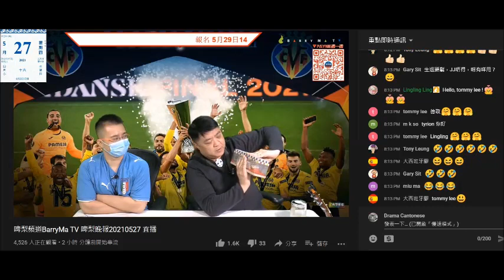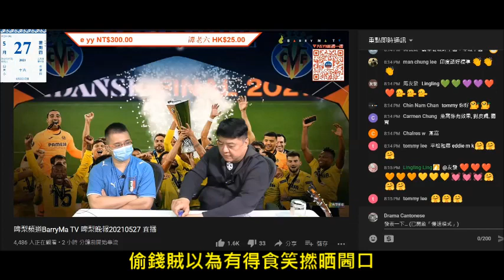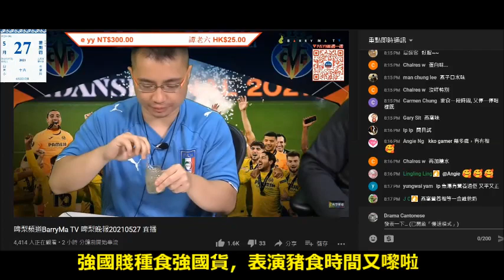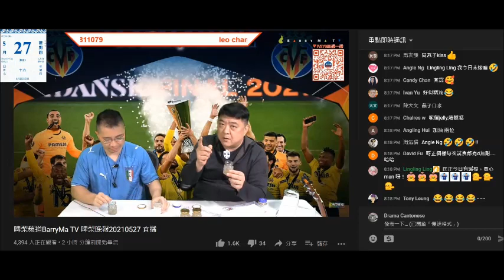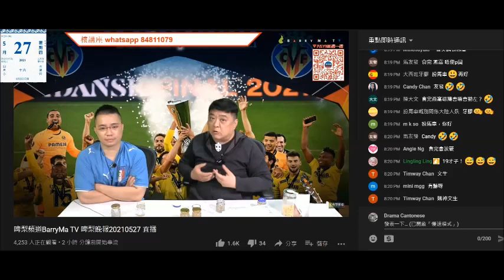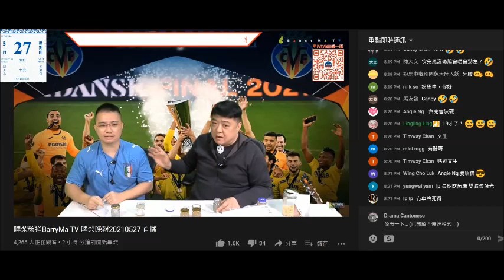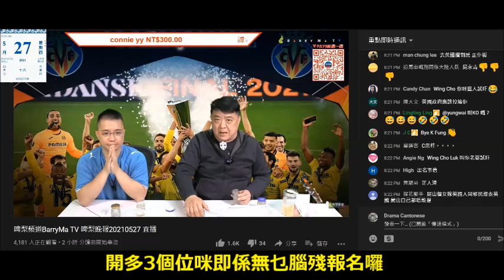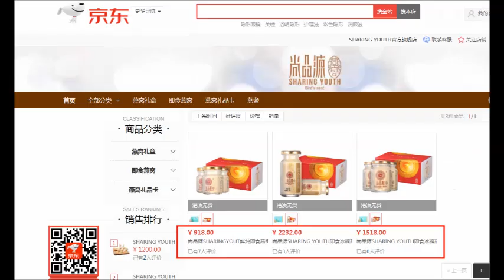20210527 啤梨晚報撚屌馬健賢鳩吹賣大馬尚品源強國造燕窩，但平人成截。打女人偷錢賊林匡正之前鳩吹細個成日食燕窩，又露餡唔識嘢。個呃腦殘英國講座無乜腦殘鳩吹加多3個位。尚品源做香港巿場。